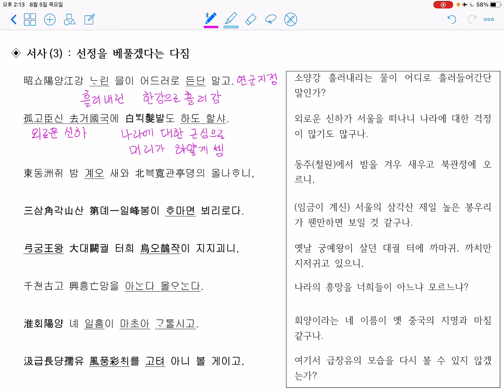관동별곡_서사3_선정을 베풀겠다는 다짐